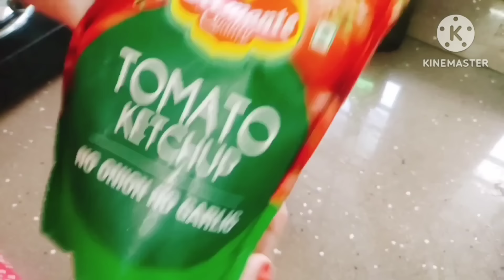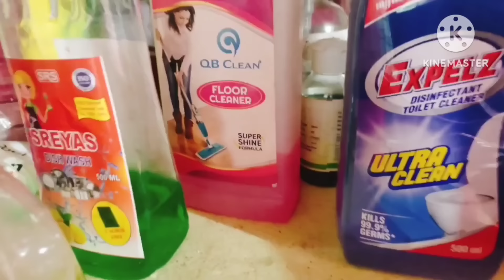ജീവിതത്തിന്റെ താളം തെറ്റിക്കുന്ന അനാവശ്യചിലവുകളെ ഒഴിവാക്കാൻ/Useful Moneysaving Home Management Tips